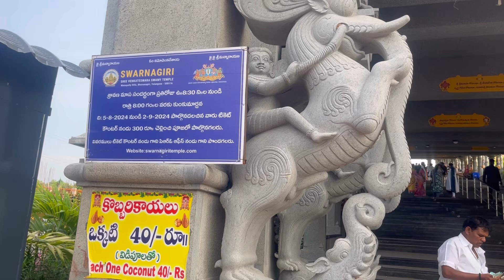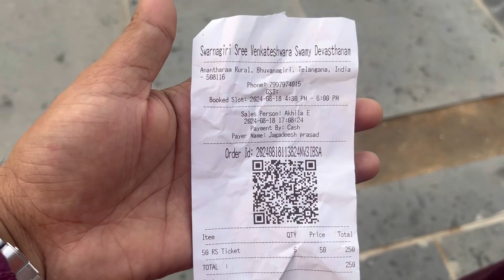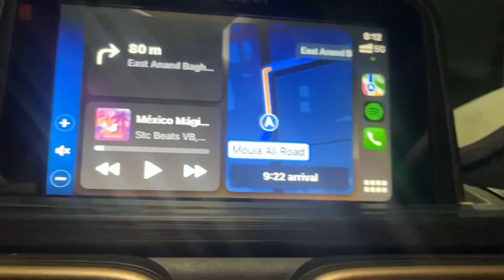Hyderabad swarnagiri temple details telugu | bhuvangiri | yadadri | sri Venkateshwara swami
Hyderabad swarnagiri temple full details.